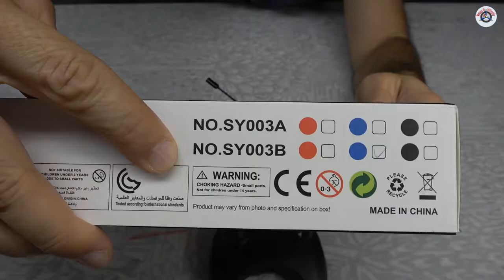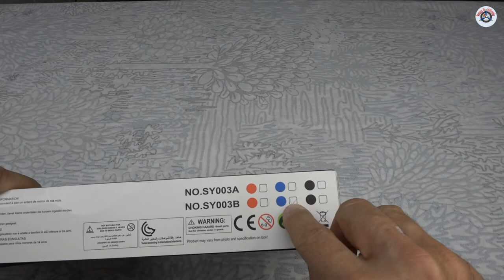RC Helicopter Review Challenge - 14 Beginner Helicopters in 14 Days: Day 1 - JJRC SY003B Captor 3CH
Just two decades ago, RC helicopters were almost unattainable due to their high cost and almost unflyable due to their inherent instability. But that all changed about 15 years ago.

The E-flite Blade CX was introduced in late 2005 as an easier-to-fly alternative to E-flite's Blade CP, also introduced in 2005. The CX is an entry level, ready-to-fly electric micro RC helicopter designed and distributed by E-flite, a division of Horizon Hobby of Champaign, Illinois, USA:

The Picoo Z, a tiny 10-gram 2-channel electric helicopter from Silverlit Toys, was released in the summer of 2006, and was an instant hit. This little heli was also sold under the brand name of Air Hogs Havoc Heli in North America:

My RC helicopter adventure started with the Air Hogs Reflex 3-channel helicopter back in 2007, which also sparked and fueled the whole electric RC aircraft obsession with me. This little electric RC heli was a present from my younger cousin Asena (whom I refer to as my little brother), so you can say that he is the cause of all this craziness today! I had so much fun with this little heli that I ended up getting a used E-flite Blade CX2 later, and the rest is history...

If you have been following our channel, you may already know that we recently completed a 10-day RC mini drone challenge. It was great fun but also very exhausting (since I have a family to support and a demanding full-time job). Well, I must be a masochist, because here we are with a bigger challenge!

On July 10th, 2021, I started a 14-day review challenge: to review one new beginner-friendly RC helicopter each day. These helicopters range from 2-channel to 6-channel models, from less than $10 to over $50 (but never more than $100):

If you like RC drones and have not tried flying RC helicopters yet, or if you are new to the RC flying hobby and would like to try out RC helicopters on a really low budget, you are in the right place!

On this first day, my son and I are reviewing a JJRC SY003B Captor 3-channel helicopter with IR (infrared) controller, which I purchased from Banggood for $17.87 including shipping from their U.S. warehouse:

Thank you very much for watching. If you found this video entertaining or useful, please give it a thumbs-up. We hope you are part of this amazing hobby, or at least considering to join, because it is so much fun and rewarding.

Stay safe and healthy! Cheers!